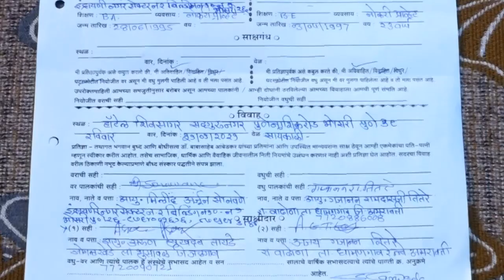Bullet Royal Entry on Royal Enfield of Bride & Groom